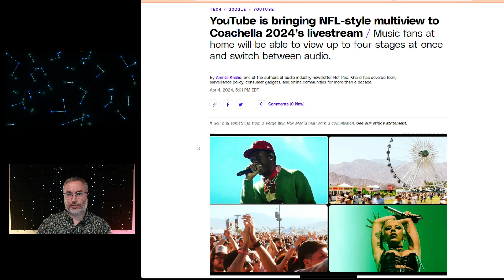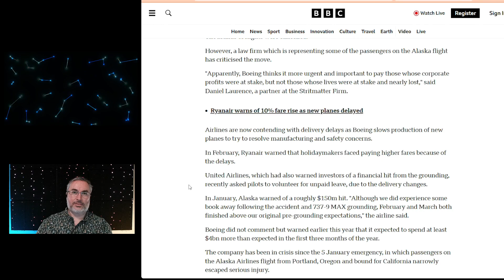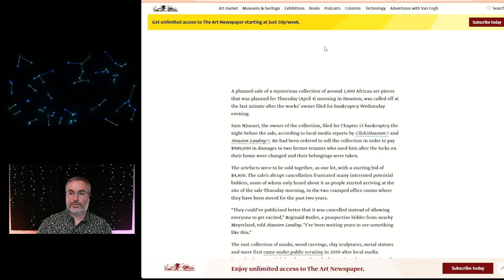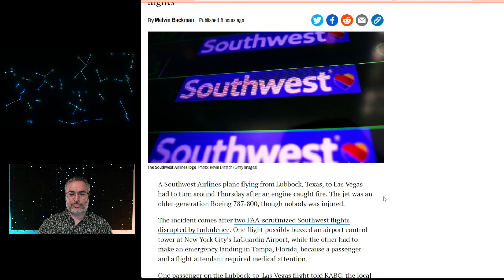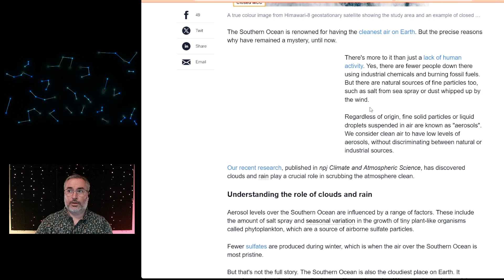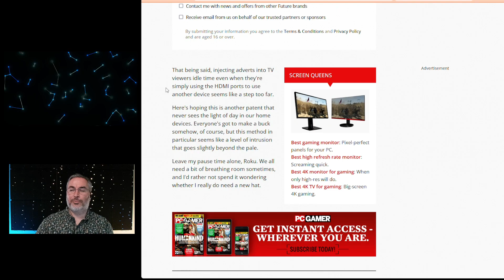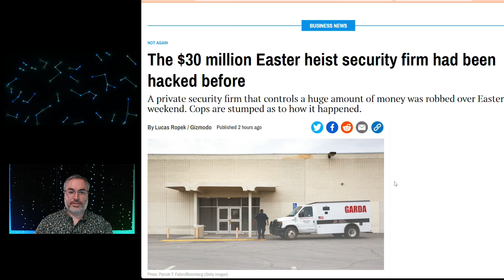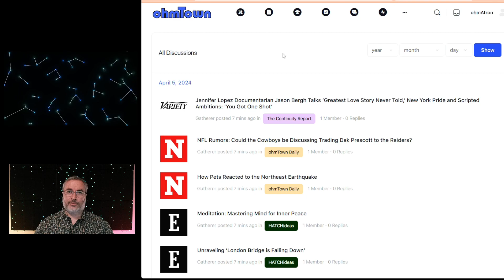ohmTown Daily News Show (S3E96) for 4/5/2024